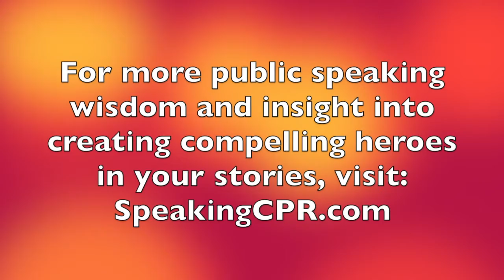How to Write a Speech - The Purpose of the Hero in Your Story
This tip gives insight into the first of the 7 Cs to Sensational Storytelling - Characters.

Join Certified World Class Speaking Coach Michael Davis as he gives you insight into the importance of the hero in your story.

Michael Davis of Speaking CPR is hired by CEOs and executives who struggle when they have to stand up and deliver presentations. He shows them how to confidently deliver clear and concise messages so that they receive the results they expect from each presentation.